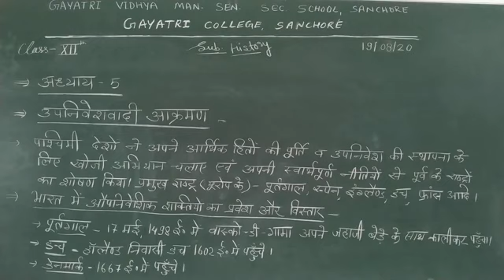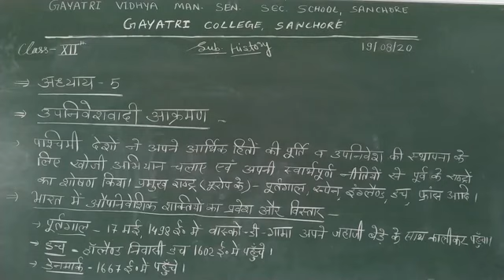Class - XII sub. History (उपनिवेशवादी आक्रमण)